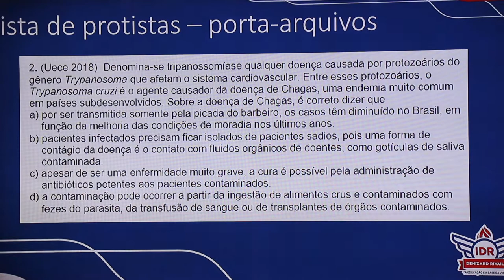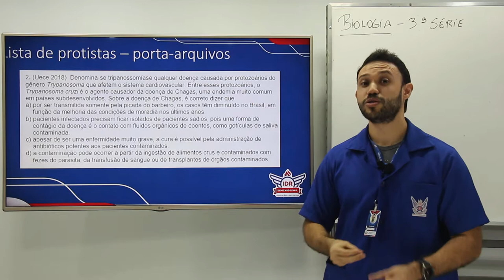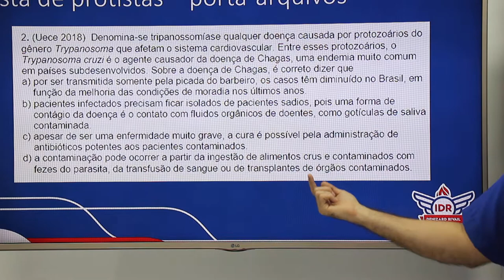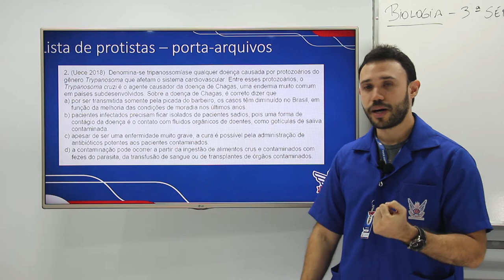WEB AULA 1 - BIOLOGIA - 3ª SÉRIE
Atividades para casa - Lista de protistas – porta-arquivos